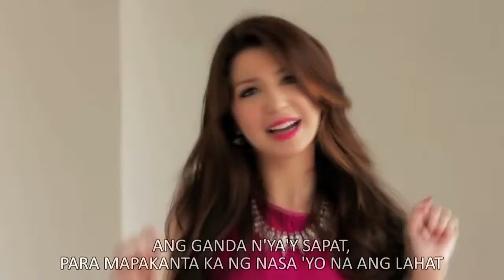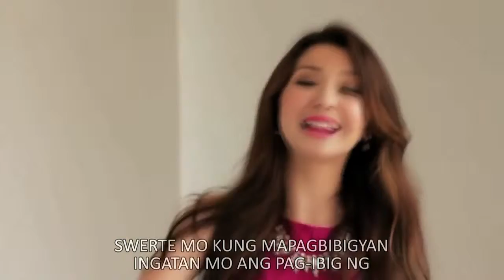Kakaibabe Official Music Video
AWESOME! Donna bartolome